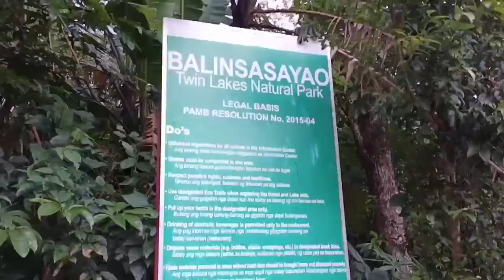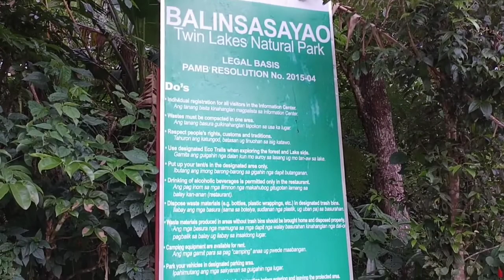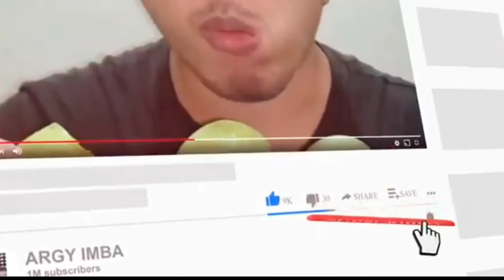This LAKE IS ENCHANTED! HOW IS THIS POSSIBLE? /BALINSASAYAW LAKE/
I mean it really messes with your brain the what creatures live here and how